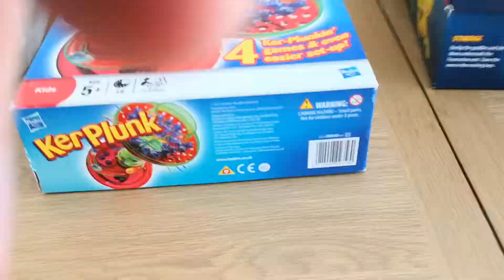Mystery box reveal May 19